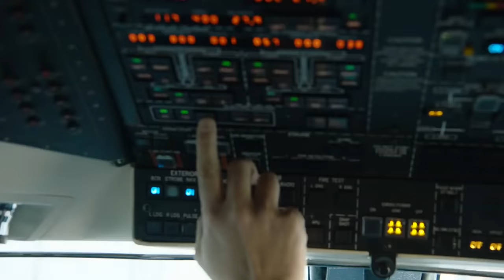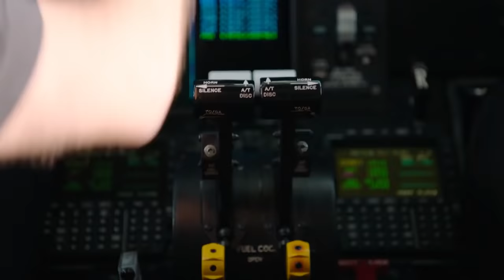Peyton Manning & 2020 HOF Class Find Out They Are Hall of Famers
The inside story of how an NFL production crew surprised Peyton Manning, Calvin Johnson, Charles Woodson and the Hall of Fame Class of 2021 with the knock of a lifetime in a year like no other.